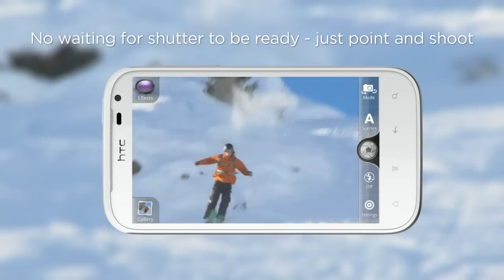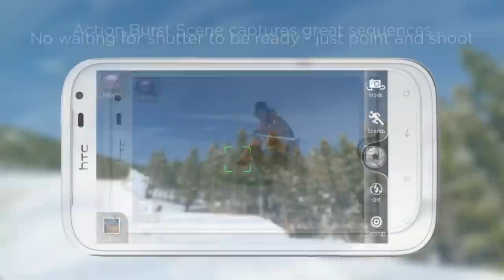HTC Sensation XL - Capture broad vistas with the wide angle lens